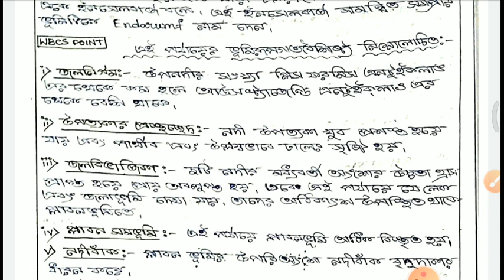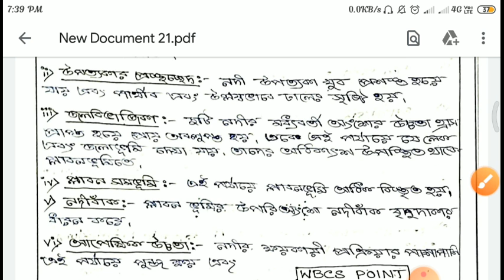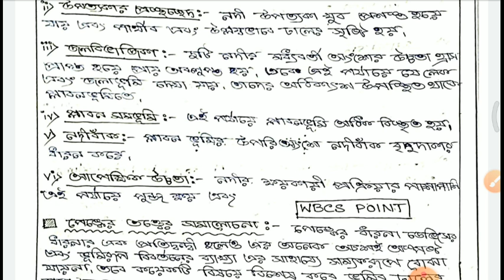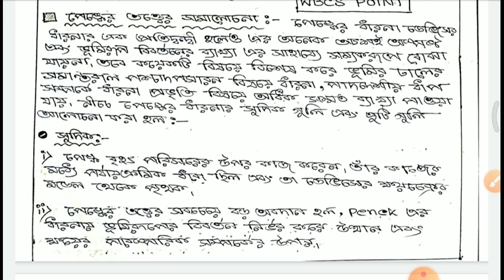GEOGRAPHY OPTIONAL : GEOMORPHOLOGY